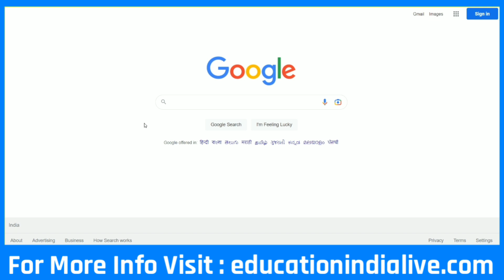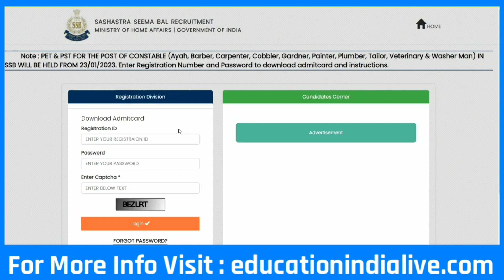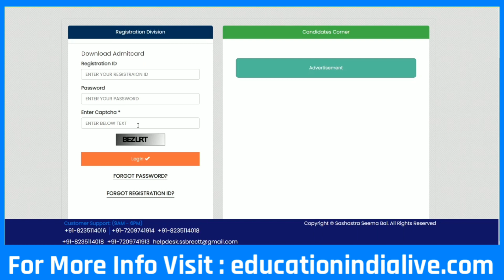SSB Tradesman Admit Card 2023 Kaise Download Kare || How To Download SSB Tradesman Admit Card 2023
Exclusive Report .